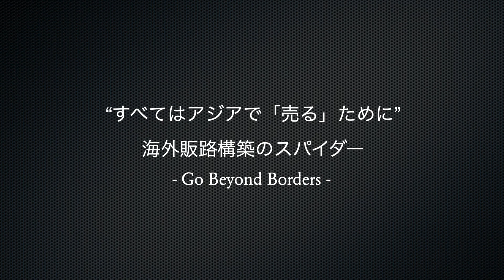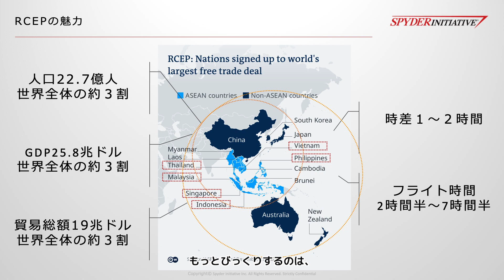RCEPの魅力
森辺一樹の新刊「ASEAN６における販売チャネル戦略」は、こちら、